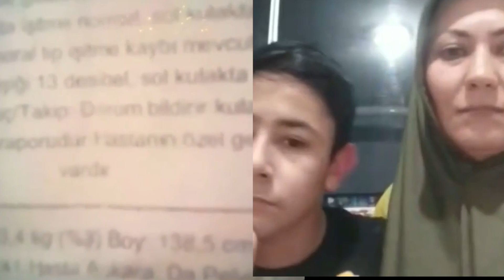ÖZELLİKLE DE SONU HEM EZBER BOZUCU HEM DE İNANILMAZ ÖĞRETİCİ...